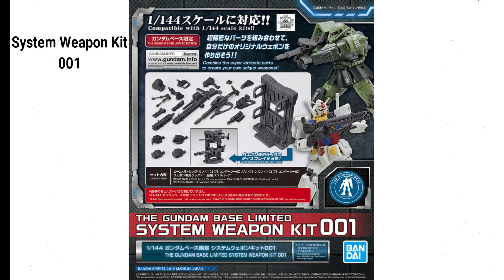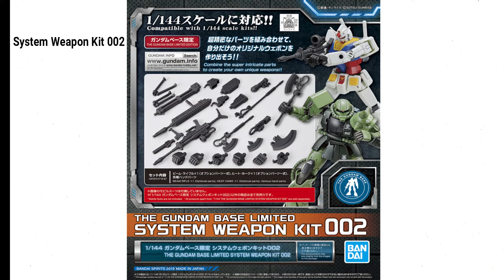MALMING Ep 3: upcoming gunpla october 2019 [INDONESIA]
Video malming kali ini akan memberitahu gunpla / gundam plastic model kit apa aja yang akan keluar di bulan october 2019.